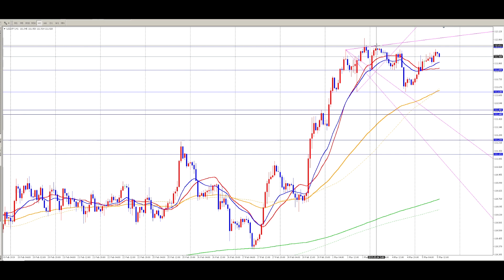FX（為替）鉄板トレード手法「ウォルフ波動」を使いこなすコツ「１〜５の点のいずれかを実体で定めた時の秘密」チャートテクニカル分析初心者基礎講座 by プロトレーダー翔太【相場解説２９】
【再生リスト】